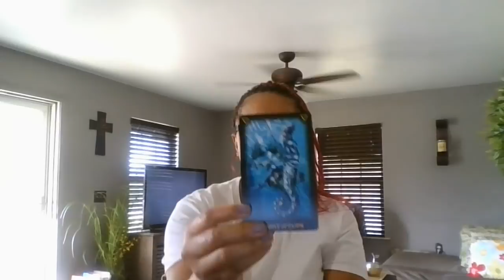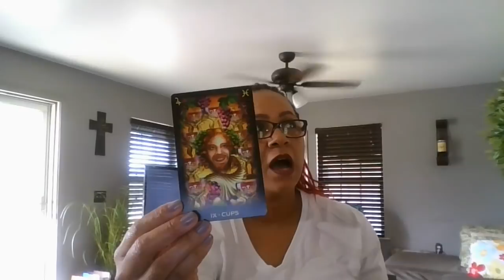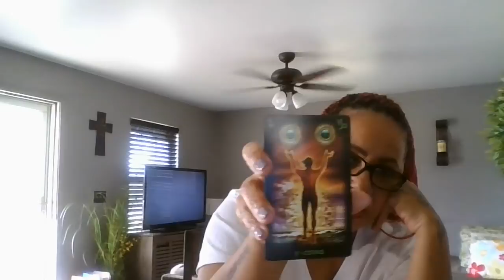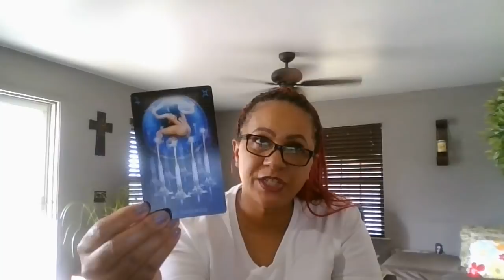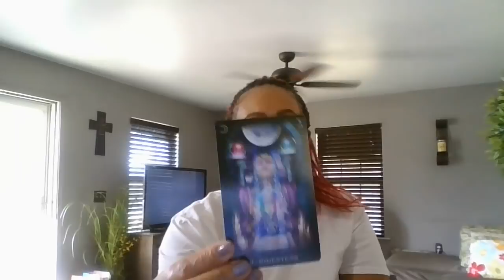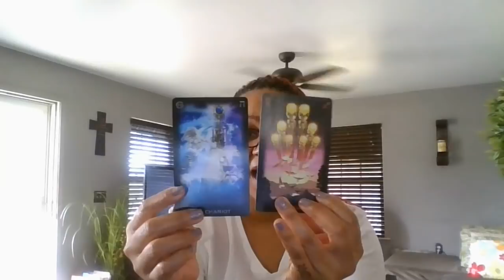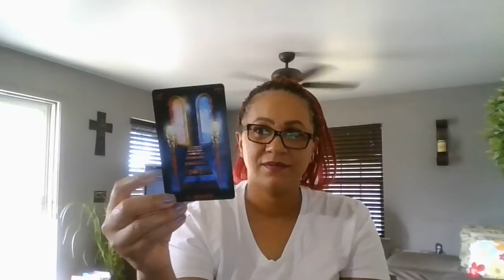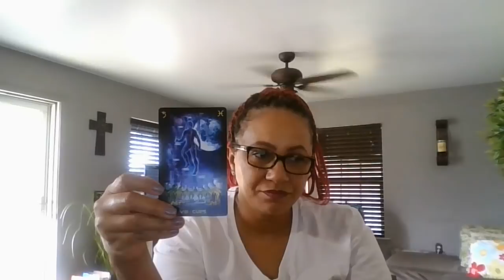PISCES, CANCER, SCORPIO~BLOOD MOON~WHAT'S THE GOINGS ON?! JAN.20-21